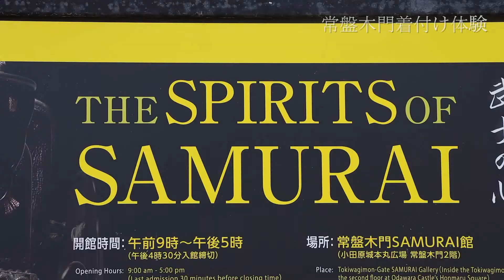小田原城 常盤木門 甲冑着付け体験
小田原城址公園にある常盤木門内で行っている甲冑着付け体験の紹介動画です。